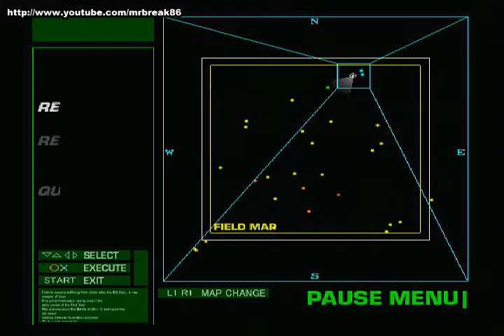[PS2] Mobile Suit Gundam Lost War Chronicles Zeon Mission06